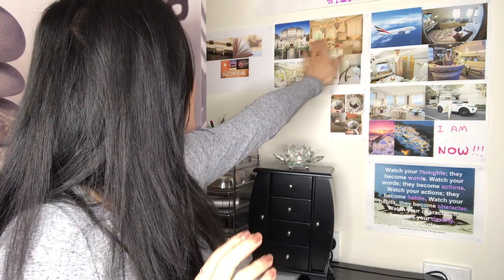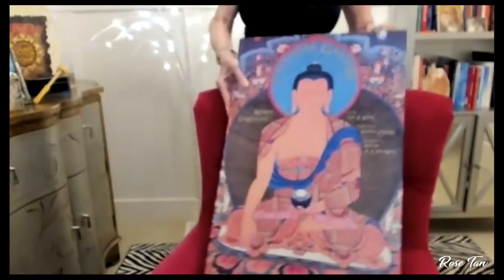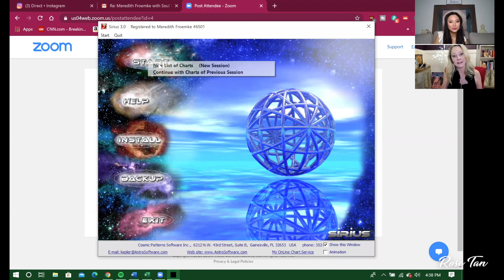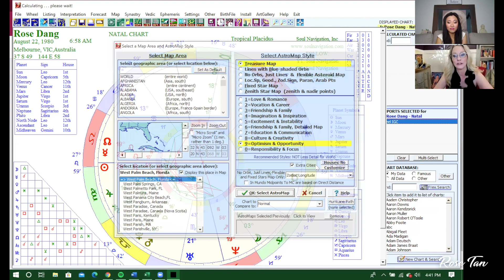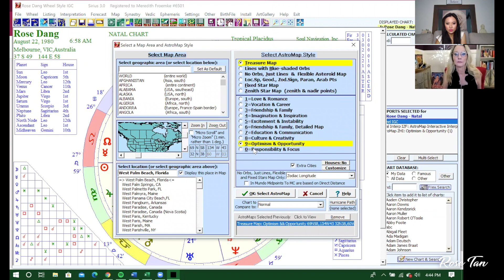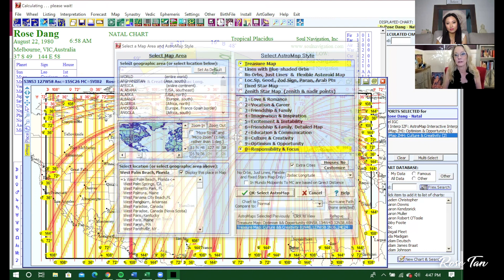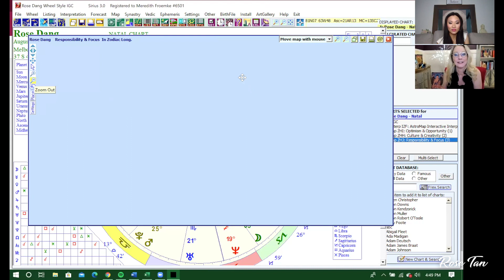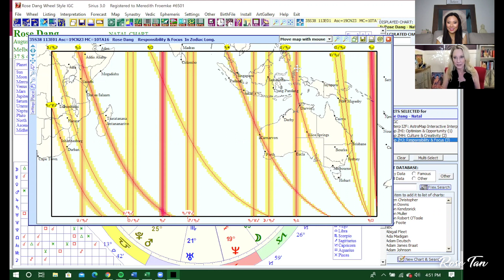Soul Navigation | Finding Your Life's Path | Meredith Froemke | Rose Tan Talks | Rose Tan Lifestyle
Soul Navigation | Meredith Froemke | Podcast | Rose Tan Talks | Rose Tan Lifestyle

Feeling ungrounded and stressed?  Here is a simple beautiful 7 Day Divine Mirror Work doc for the release of the daily life stress to help guide you back on track by meeting your inner child and higher self to create head and heart coherence, inner peace, and creating self-awareness to boost inner confidence.

The fabulous and radiant Soul Navigator Meredith Froemke shows and teaches us how to navigate our way through life with her jaw-dropping intuitive and spiritual insights to lead a desirable and ultimate divine life.
With her knowledgeable skills, tools and unique God-given gifts, I was amazed and almost speechless with what she could do at her fingertips showcasing my Cartography Reading.  Absolutely, fascinating stuff!
From Astrology readings to Tarot readings are some of the amazing things she could do that will leave you more curious to find out what you are brought here to do.

𝑰 𝑺𝒆𝒆 𝒕𝒉𝒆 𝑳𝑶𝑽𝑬 & 𝑳𝑰𝑮𝑯𝑻 𝒊𝒏 𝒀𝒐𝒖,
𝑹𝒐𝒔𝒆 𝑻𝒂𝒏🌹
Makeup Products I use:
Velvet Lip Liner - Waimea, 0.5g/0.01oz
Nars Lipstick Instant Crush 0.12oz/3.5ml New In Box
Lip Gloss (New Packaging) - Sweet Revenge, 6ml/0.18oz